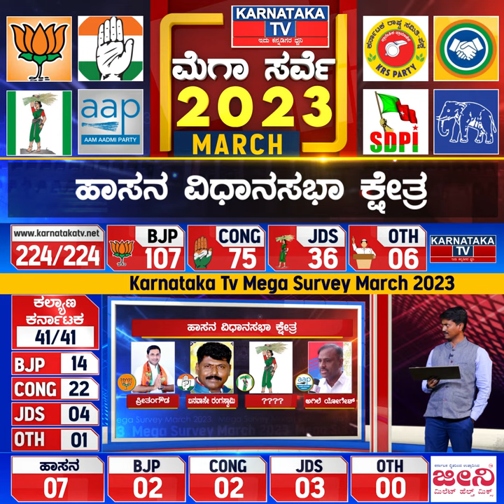Hasana Constituency | Karnataka Elections Survey March 2023 | Karnataka News